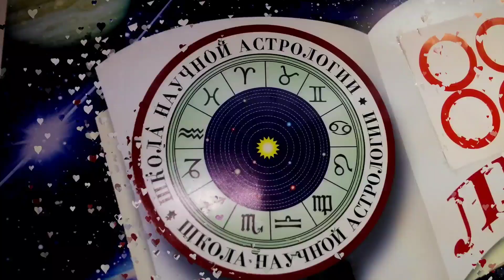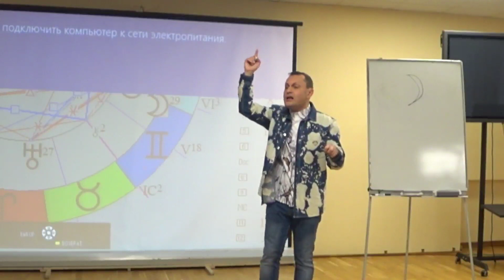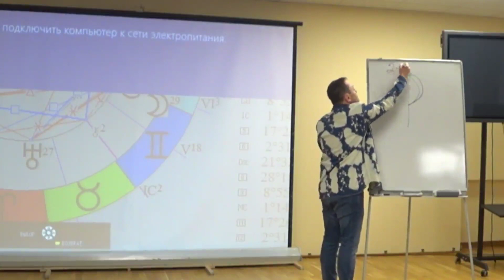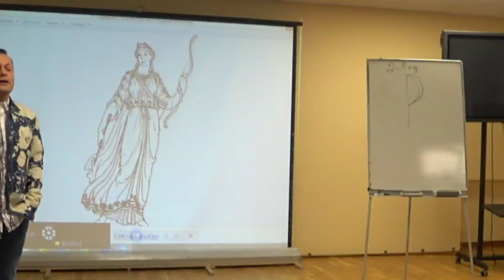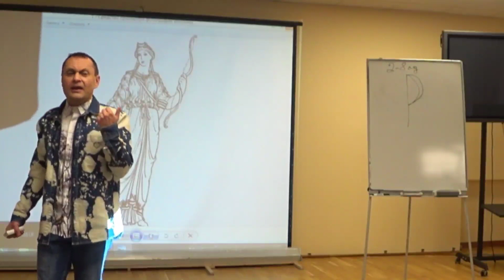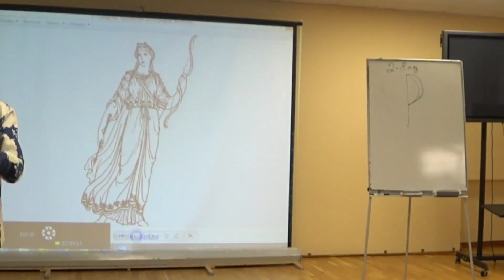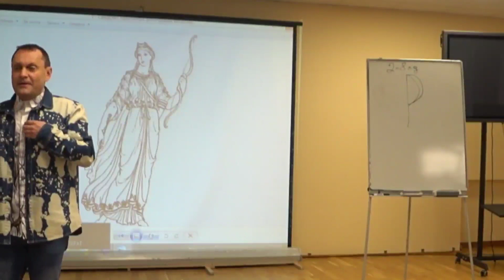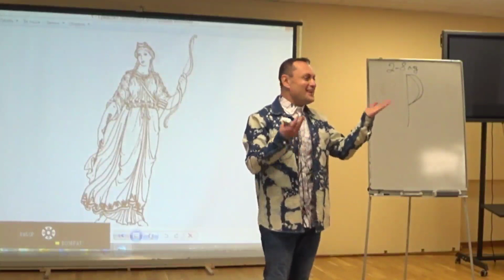Кто родился со 2 по 8